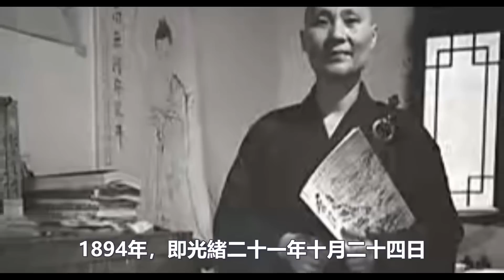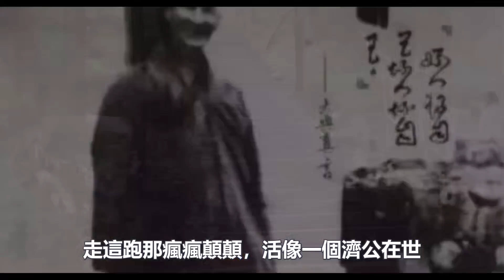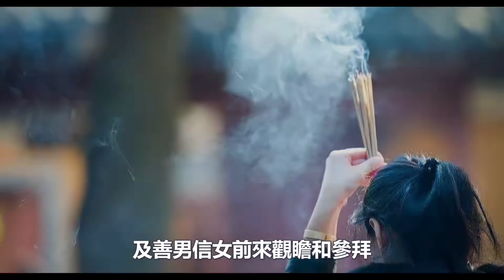7歲被拐，30歲出家！地藏菩薩轉世現身九華山！臨終遺言“我是聖人，不能火化”！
140歲高僧，容顏宛若30歲青年！皆因修持這部經典！